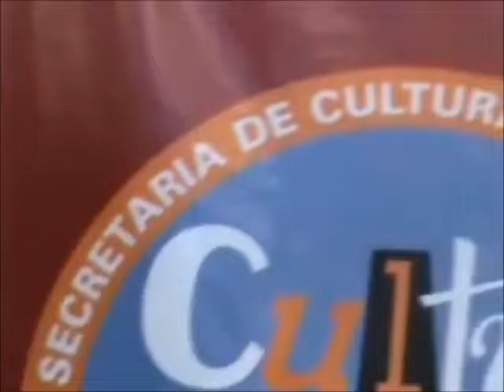Cassino do Amor-Compositores-Ademir de Souza-e-Rogerio Peixoto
Passando  SOM.
REPERTÓRIO ECLÉTICO, MUSICAS ROMÂNTICAS, SAMBA MPB.
CLIQUE NO LINK PARA VER O VÍDEO.

Texto.
Frederico Sueth Rangel.
Músico bom-jesuense que se criou em São Gonçalo, participou do passeio cultural na região da baixada de BJI tendo a oportunidade de registrar sua breve apresentação na Fazenda Matinhos
Com seu estilo de raiz na cultura afro, sua música se encaixou com perfeição ao ambiente da destilaria no Museu da Cachaça, a atmosfera histórica da Fazenda Matinhos deu um requinte especial para a filmagem da apresentação de Ademir de Souza.